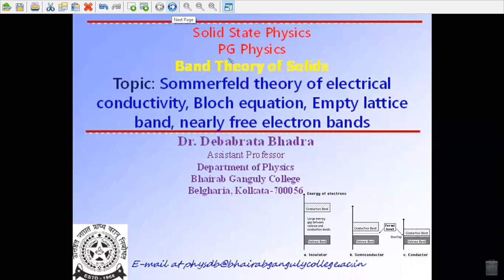Sommerfeld theory of electrical conductivity, Bloch equation,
Band Theory of SolidsTopic: Sommerfeld theory of electrical conductivity, Bloch equation, Empty lattice band, nearly free electron bands